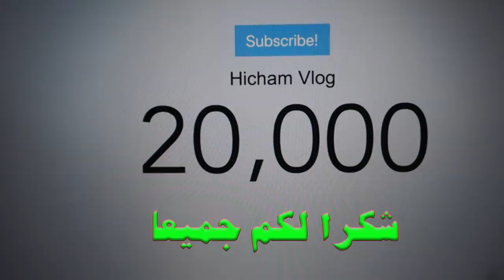احمق نهار مع Khalid lidlissi و Hicham Moulay و Bilal aghbalo و L7ya vlog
أنا و الشباب قررنا نقضى اليوم سوا و نمرح شوى 🏃‍♂😂!  و لا تنسوا تشتركوا بالقناة و  تضغطوا علي زر الجرس 🔔 حتي يصلكم كل جديد.

 و لا تنسوا تشتركوا بالقناة و  تضغطوا علي زر الجرس 🔔 حتي يصلكم كل جديد.